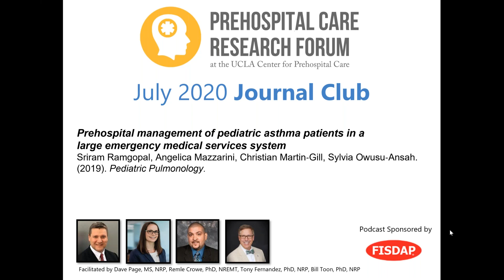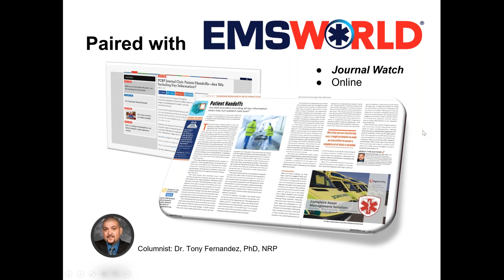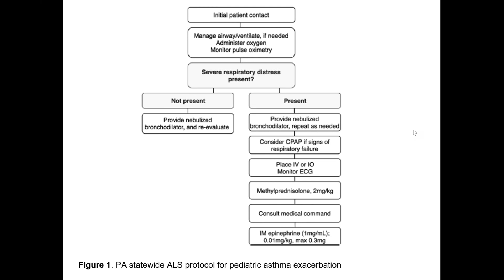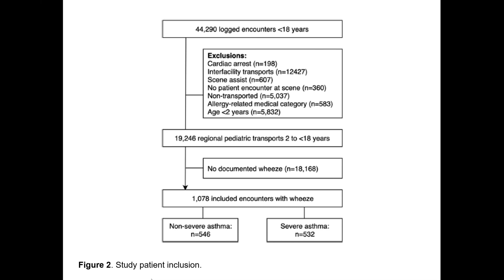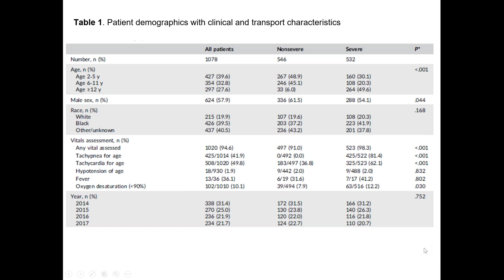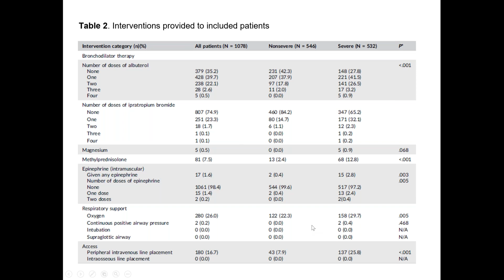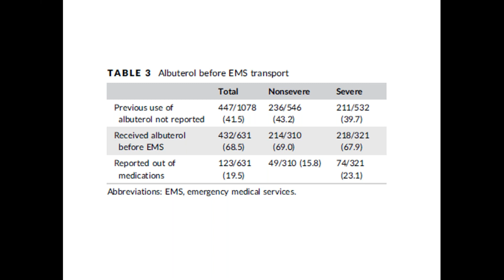PCRF Journal Club: 7/2020 Prehospital management of pediatric asthma patients in a large EMS System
Prehospital management of pediatric asthma patients in a large emergency medical services system
Sriram Ramgopal MD; Angelica Mazzarini MD; Christian Martin-Gill MD, MPH; Sylvia Owusu-Ansah MD, MPH

Despite asthma being a common diagnosis in pediatric emergency medical services (EMS) patients, there is a lack of data on prehospital management of pediatric patients with asthma. The authors of this study conducted a retrospective review of medical records, identifying patients 2 to 17 years with documented wheezing to describe prehospital management of pediatric patients with suspected asthma exacerbation.